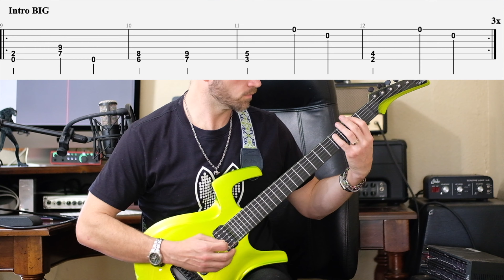Dream Theater "Night Terror" Guitar Lesson (all intro riffs)